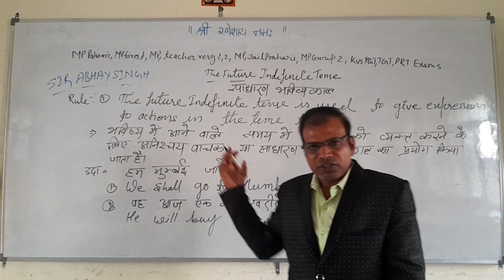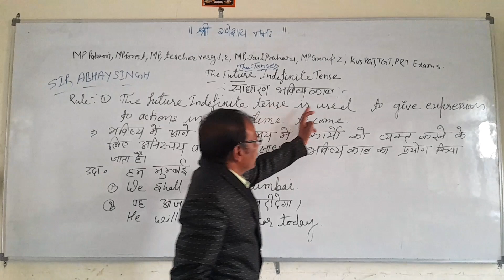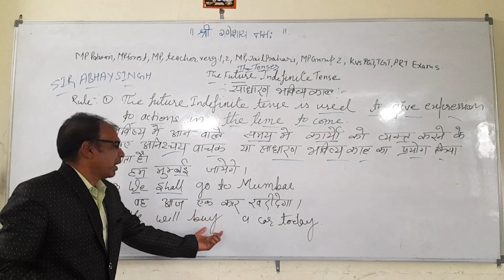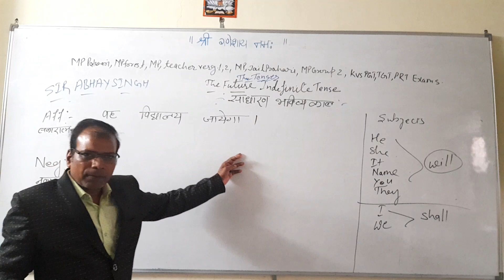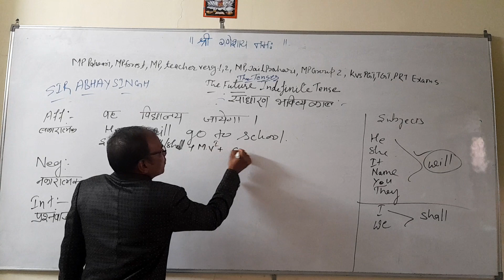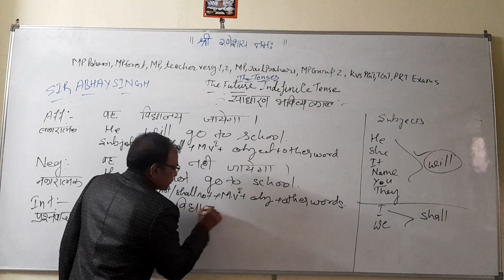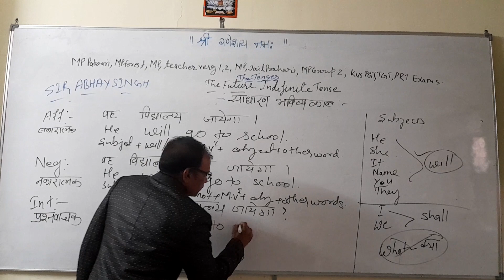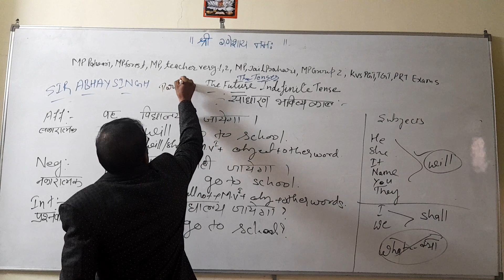Future Tense for kvs pgt tgt prt mppatwari mpforest mpteacher 1,2 jailprahari group2